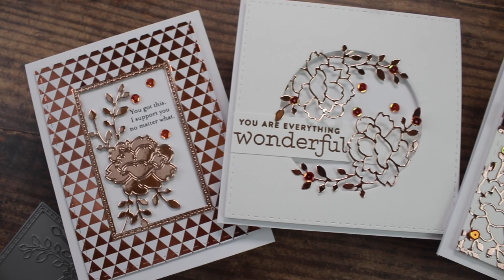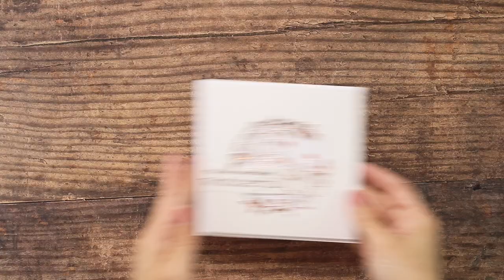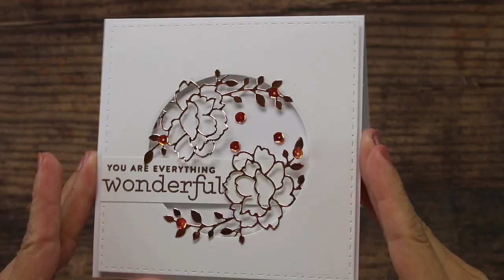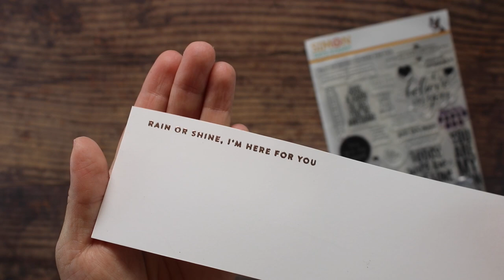1 Die 3 Ways + SSS Carnation Frame Die (Die Cutting ideas)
📹 Watch  Dahlia Frame Wafer Die Video 📹

✂️  SUPPLIES ✂️

• Simon Says Stamp CARNATION FRAME Wafer Die s667 Believe In You

• Simon Says Clear Stamps GREETINGS MIX 1 sss201997 Believe In You

• Hero Arts Hues Premium Cardstock Pack DOVE WHITE PS325

• Tonic ROSE GOLD TRIANGLES A4 Craft Perfect Foiled Kraft Card 9347e

• Tonic COPPER BLUSH Nuvo Fine Detail Embossing Powder 582N

• Tonic GOLDEN BLOSSOM A4 Craft Perfect Foiled Kraft Card 9341e

• Tim Holtz Tonic CRAFT PICK Retractable Needle Tool t372

• Simon Says Stamp Sequins MARINA mrna0619 Rest and Refresh

• Tonic ROSE GOLD POSIES A4 Craft Perfect Foiled Kraft Card 9349e

• Tonic SILVER STROKES A4 Craft Perfect Foiled Kraft Card 9348e

• Tonic SILVER STRIPES A4 Craft Perfect Foiled Kraft Card 9342e

• Tonic GOLDEN ZIGZAG A4 Craft Perfect Foiled Kraft Card 9340e

• Tonic ROSE GOLD HEARTS A4 Craft Perfect Foiled Kraft Card 9346e

• Tonic GOLDEN QUARTERFOIL A4 Craft Perfect Foiled Kraft Card 9345e

• Tonic GOLDEN POLKADOT A4 Craft Perfect Foiled Kraft Card 9344e

• Tonic SILVER DAMASK A4 Craft Perfect Foiled Kraft Card 9343e

➡️FIND ME ⬅️